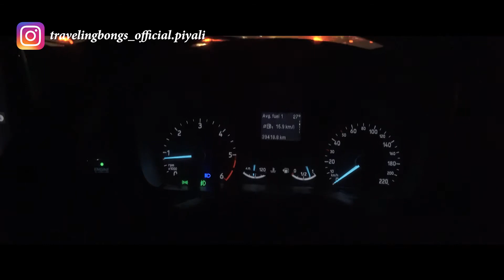Complete travel guide for Gokarna | Better than GOA | Cinematic Travel | Beach Stay | After Lockdown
A beautiful drive from pune to Gokarna.
The scenic view and friends, was a complete boon out of the hectic lock down schedule.
Ride on ford ecosport | Long drive | Road TRIP

kudle beach.
paradise Beach.
Om beach
# halfmoon Beach
Beach Stay.
Secret beach in karnataka
sigma 16 mm